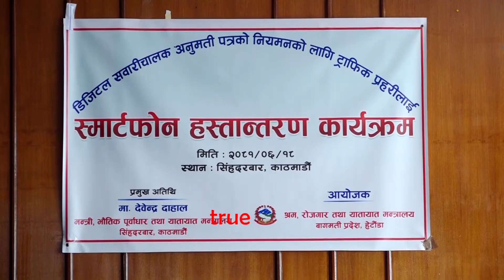लाइसेन्स बाडन नसक्ने सरकारले ट्राफिक प्रहरिलाई बाड्यो लाइसेन्स चेक गर्ने स्मार्टफोन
सरकारले जनतालाई तिनबर्ष देखी लाइसेन्स बाडन नसके पनि ट्राफिक प्रहरिलाई भने डिजिटल लाइसेन्स चेकजाच गर्न भनेर स्मार्ट फोन बितरण गरेको छ।
यस च्यानल मा रहेका  Video Download गरी अन्य Channel मा upload गरेको पाएमा प्रचालित